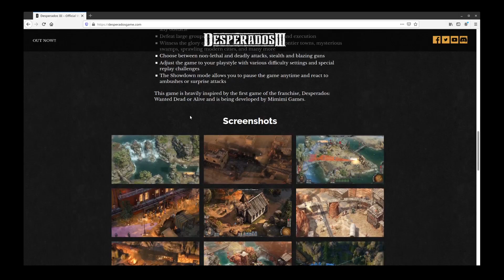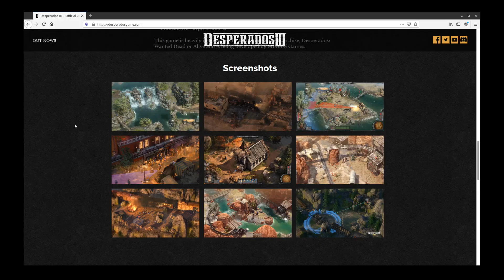My thoughts on Desperados 3 (spoiler free)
00:09 pointing out keywords, 00:44 my thoughts, 4:03 summary

Summary is I don't think this game is worth $50. To me this is a $30 game but I am willing to push it to $40